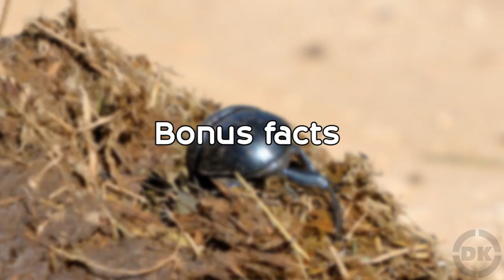How the Dung Beetle Uses the Stars to Navigate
How the Milky Way Got Its Name

Do Earwigs Really Lay Eggs in Your Ears?

In this video:

Dung beetles have long surprised scientists with their remarkable navigation abilities, despite the relatively small sizes of their brains. Scientists have also known that after dung beetles collect the dung, they do a little dance on top of it before moving it in a straight line to their destination. The dancing was once written off as a “happy dance,” but now we know better—it actually helps the dung beetle get its bearings as it dances around in circles, looking at the stars.